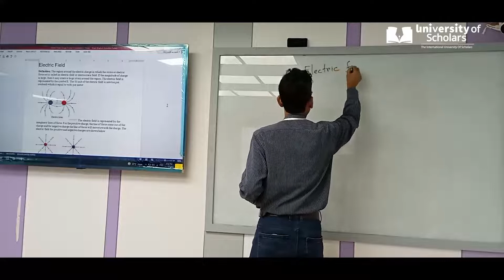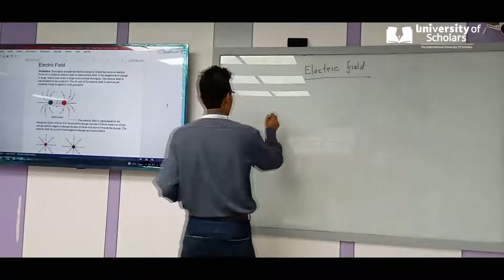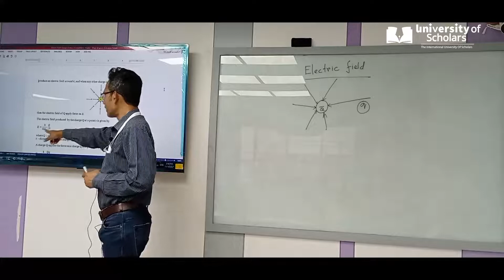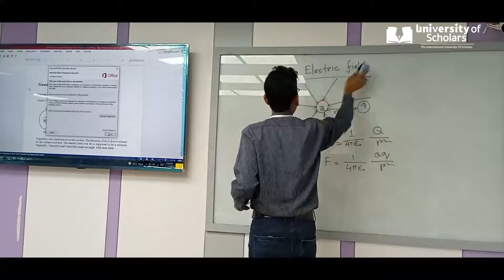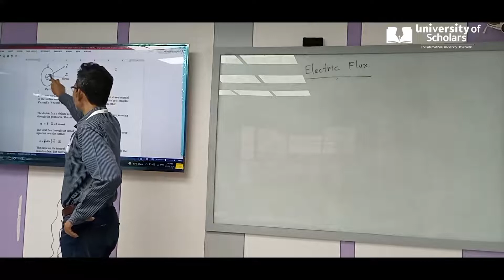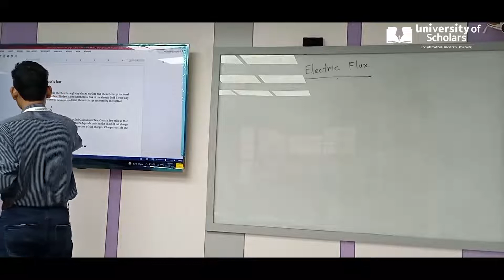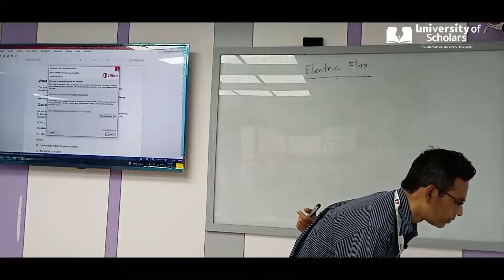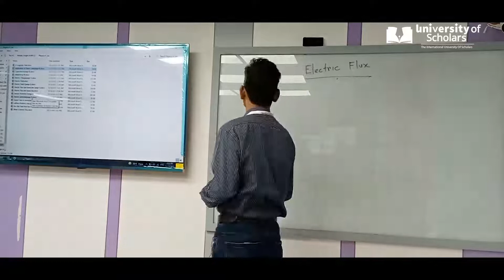Physics II | Electric Field | Lecture-02 | Motawakkel Billah | University of Scholars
Physic ( Electric Field  Lecture-02)